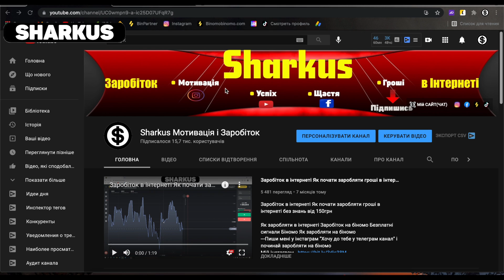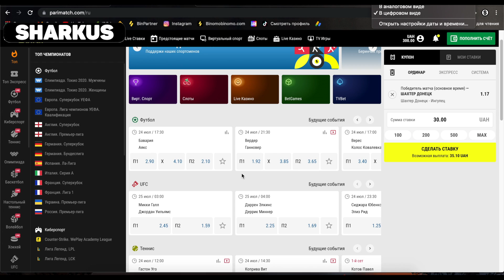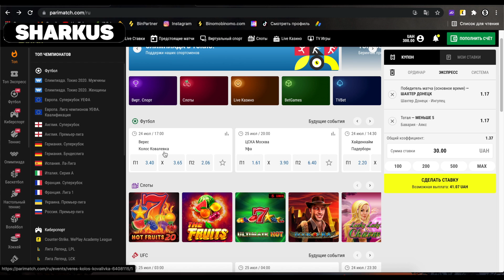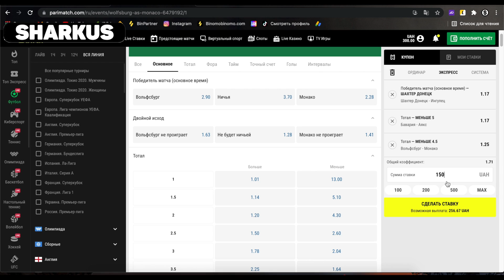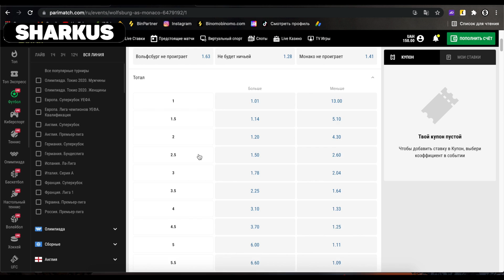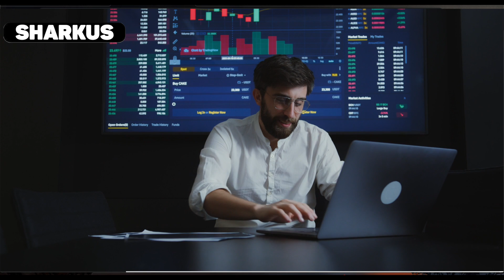Заробіток на ставках з 300грн до 100 000грн Як заробляти гроші в інетрнеті